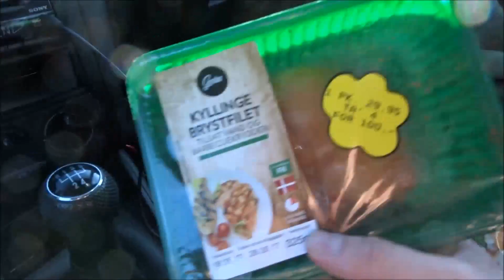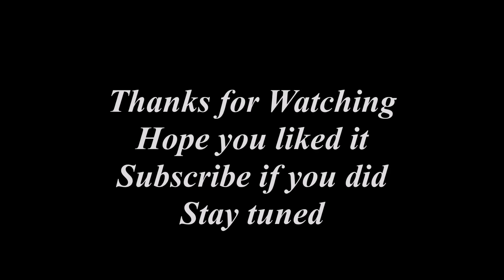Biceps & Triceps Workout ~ Bjarke Carlsen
Wats up guys. My name is Bjarke Carlsen. I´m 19 years and I have started my own, fitness/lifestyle channel, to hopefully motivate, help and inspire as many people as possible.